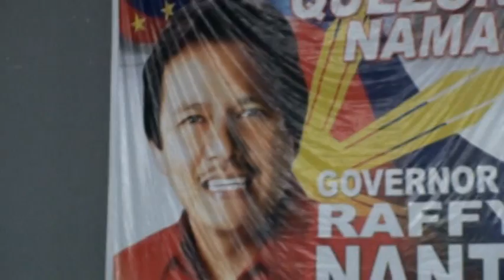PROVINCIAL GOVERNMENT OF QUEZON WOMENS SPORTSFEST (FEB. 10, 2010) PART 3